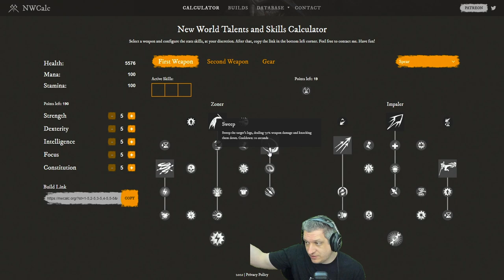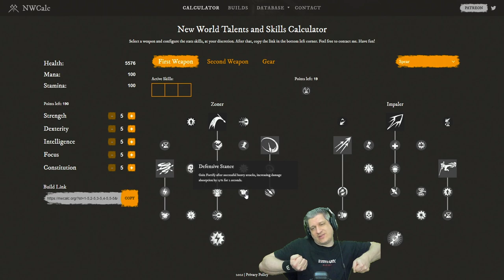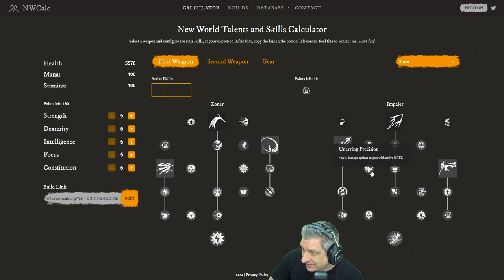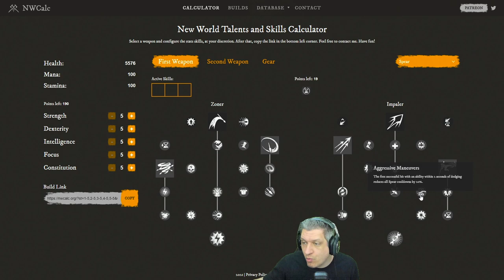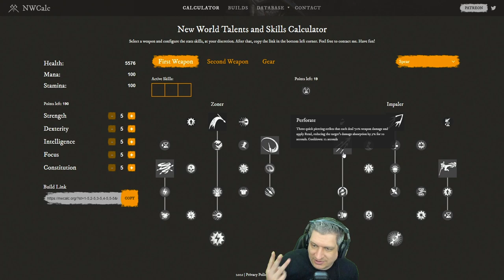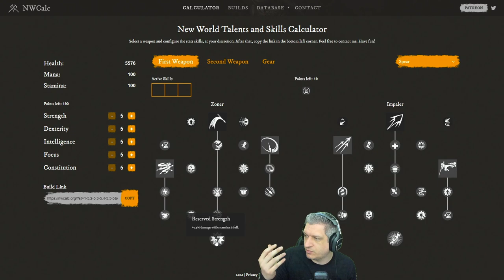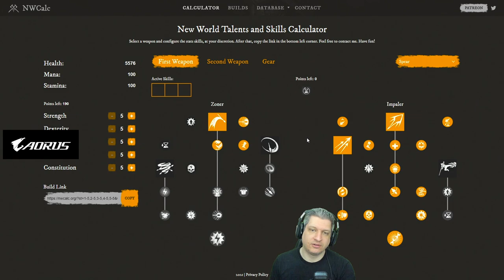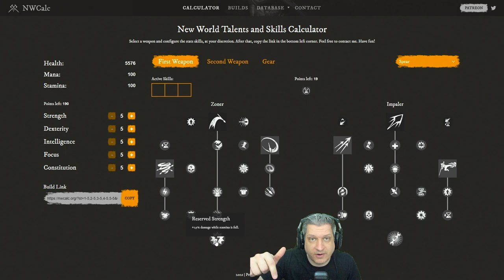GUIA DE ARMAS E BUILDS - LANÇA! | NEW WORLD DICAS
Vídeo com o Ogro trazendo mais um vídeo do guia explicando as habilidades e passivas de cada uma das armas do New World!
A arma de hoje é a Lança ou  Spear, uma arma ágil, arremessável e com muito dano!